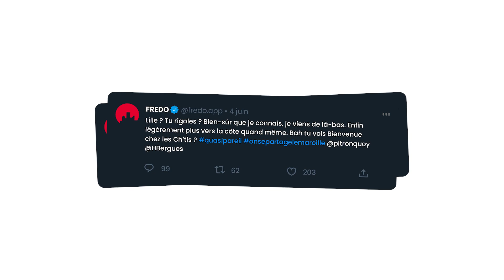L'agence Que des 10, shortlistée du brief Fredo pour la 2e édition de Com' for Climate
🏆 Shortlistée du brief de Fredo pour la 2e édition de Com' for Climate, l'agence Que des 10 🚀

Le brief : Rendre Fredo visible auprès des différentes parties prenantes des collectivités, en les alertant sur les enjeux de la mobilité et en mettant en lumière les avantages des transports alternatifs comme les vélos en libre-service.

Leur concept : Une petite ville qui a tout d'une grande ville 🏘️

On vous laisse découvrir la recommandation de l'agence !

👉 En savoir plus sur le projet Com' for Climate de nos étudiants